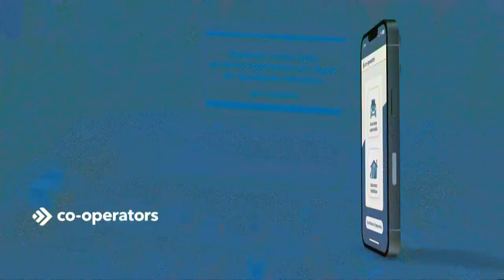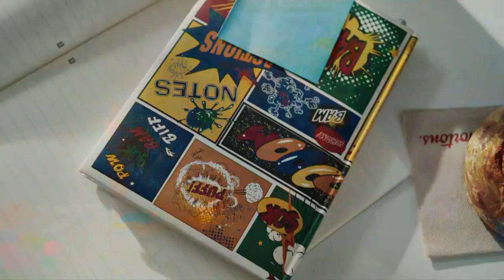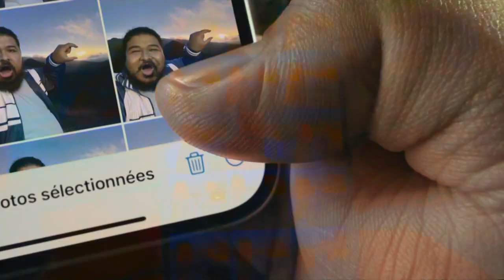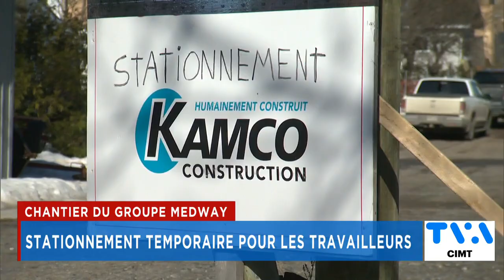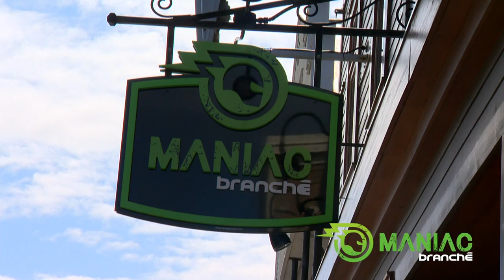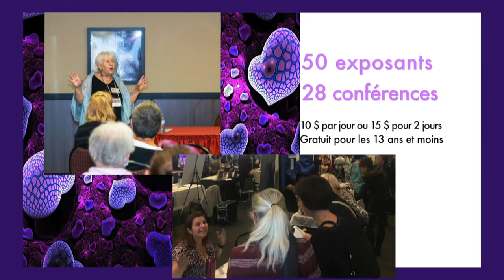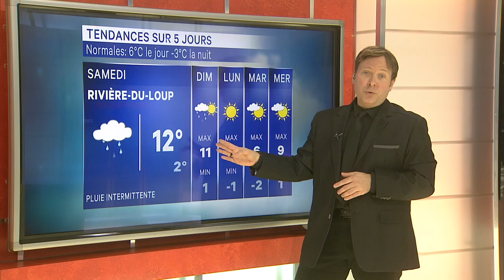TVA Nouvelles CIMT 12h 11 avril 2024